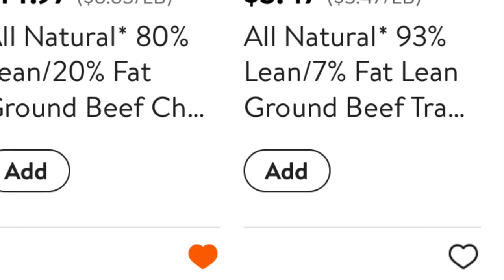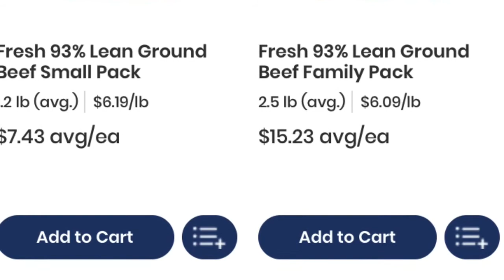The Price of Groceries Where I Live